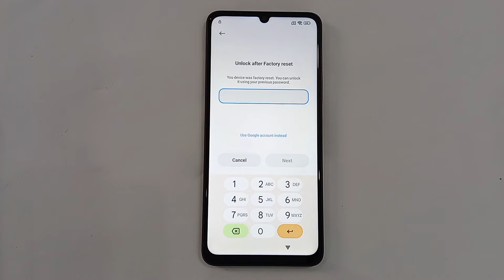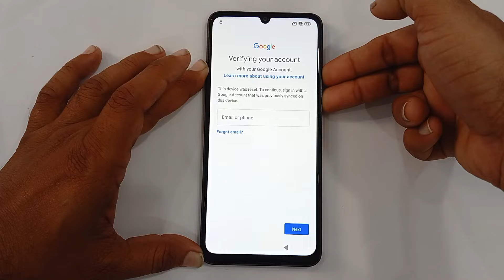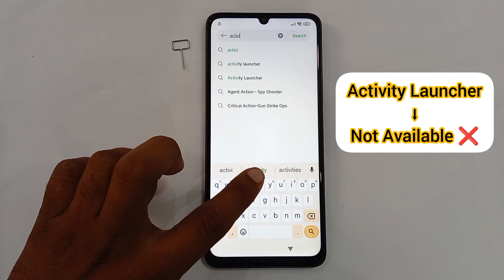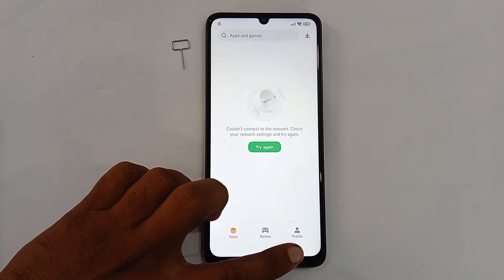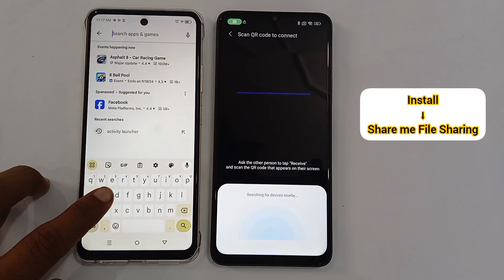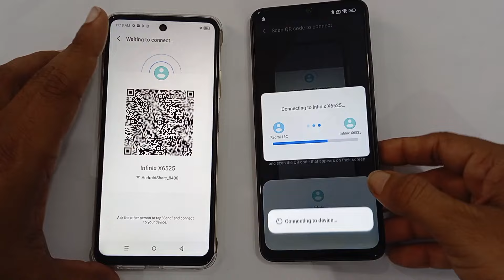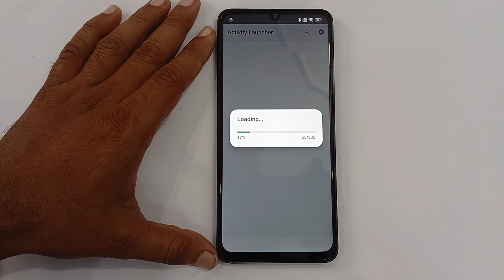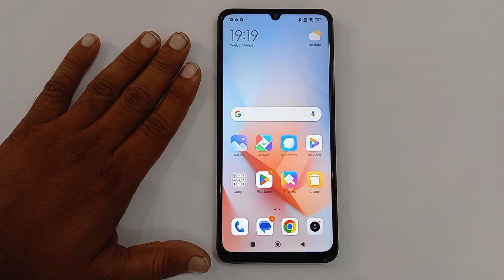Poco C65 Miui 14 Frp Bypass/Unlock Google Account Lock Without PC - No Second Space 2024 NEW Method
Video Related:-👇

how to bypass frp lock on xiaomi poco c65
poco c65 frp bypass without activity lauhcher
poco c65 bypass google account lock
all poco miui 14 frp bypass without pc
poco c65 frp bypass without second space
poco c65 frp bypass second space not working

🚀 Unlock your POCO C65 with our NEW 2024 method for Miami 14! In this comprehensive tutorial, learn how to FRP bypass and unlock your Google Account lock effortlessly—no PC required! 💻✨ Forget about complex procedures; this video breaks it down to simple steps using the latest techniques without the hassle of second space. Whether you're a tech novice or a seasoned pro, our easy-to-follow guide ensures you can regain access to your device in no time. Don’t let Google Account locks hold you back! Watch now ⏩ and master the frpbypass that everyone is talking about! ⚡️

REGARDS:
MaxRoms